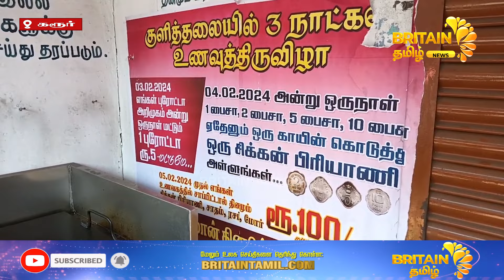பிரியாணி பிரியர்கள் புகார் முக்கிய சாலையில் கூட்டம் கூடியதால் பரபரப்பு | Biryani lovers complained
பிரியாணி பிரியர்கள் புகார் முக்கிய சாலையில் கூட்டம் கூடியதால் பரபரப்பு | Biryani lovers complained that the main road was crowded

குளித்தலையில் பழைய நாணயங்களில் ஒரு காயின் கொண்டு வந்தால் ஒரு சிக்கன் பிரியாணி, கடையில் திரண்ட பிரியாணி பிரியர்கள், போக்குவரத்து நெரிசலால் கடையை இழுத்து முடிய போலீசார்.

                               👑 More Video's